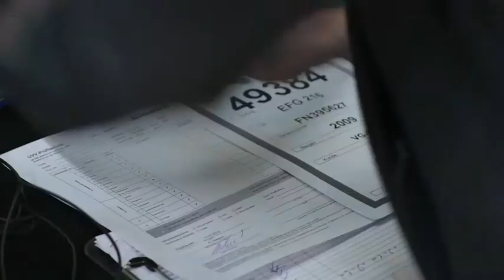Centrale Occasion de Dresde (Allemagne)